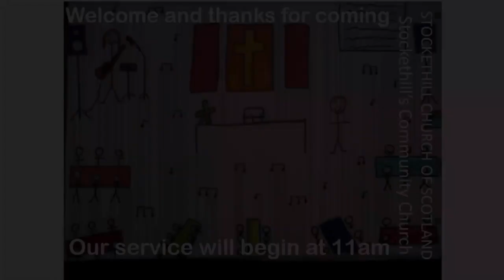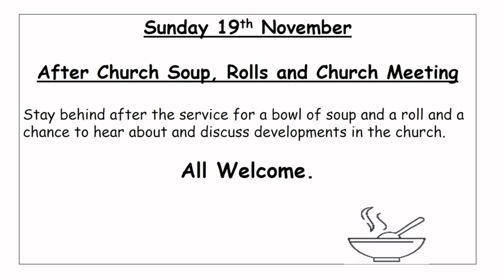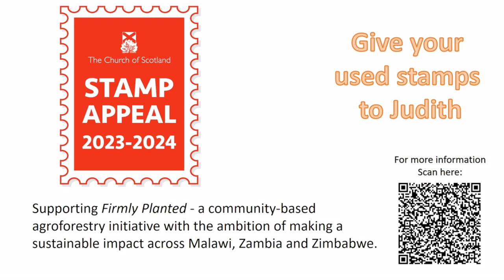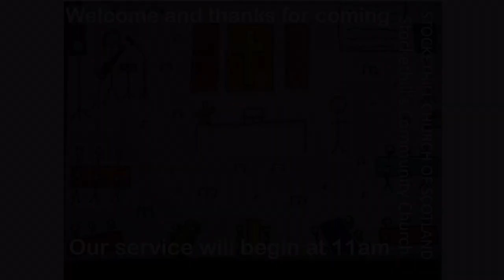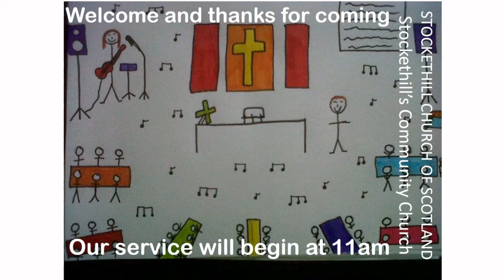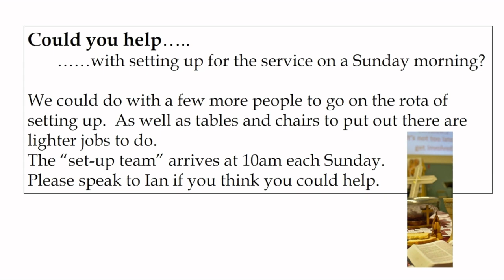Sunday 5 November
Welcome to this morning’s service which is being broadcast from Cairncry Community Centre.  If there is a problem with the broadcast, a full recording of the service will be uploaded to YouTube later today.

Here are the words we will be using today.  If you would like to be emailed or sent these beforehand, please email .

Today’s reading is Exodus 33

Shining in the light of your glory.

May His favour be upon you

I have a home, eternal home
But for now I walk this broken world.
You walked it first, you know our pain
But you show hope can rise again
Up from the grave.

Abide with me, abide with me
Don’t let me fall and don’t let go.
Walk with me and never leave,
Ever close, God abide with me.

There in the night, Gethsemane
Before the cross, before the nails,
Overwhelmed alone you prayed
You met us in our suffering
And bore our shame.

Love that will not ever let me go.
You never let me go!

And up ahead, eternity.
We’ll weep no more and sing for joy
Abide with me.

Jesus, Jesus, fill us with your love
Open up our eyes to see you Jesus,
And our ears to hear the cry of your heart
For the broken.
Use your Church.

We cry deeper; closer
Deeper; closer
To you.

Your holy presence living in me.

This is my daily bread
Your very word spoken to me.

And I’m desperate for you.
And I’m lost without you.

Our Father
For thine is the kingdom, the power and the glory
Amen

How marvellous! How wonderful!
And my song shall ever be:
is my Saviour's love for me!

He took my sins and my sorrows,
and made them his very own;
and bore the burden to Calvary,
and suffered and died alone.

When with the ransomed in glory
his face I at last shall see,
'twill be my joy through the ages
to sing of his love for me.